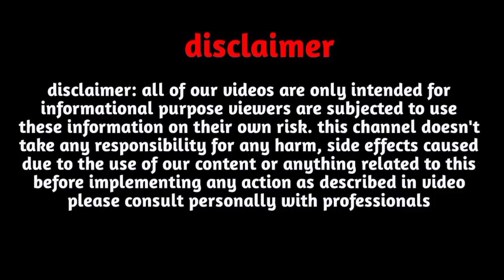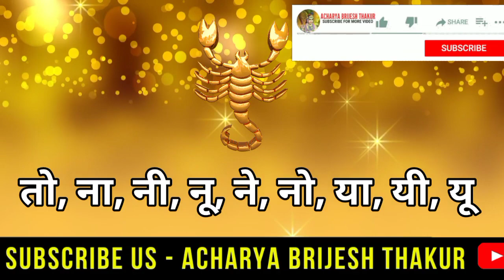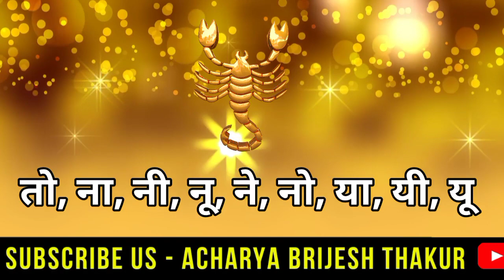वृश्चिक राशि के लिए शनि परिवर्तन 2023 साढ़ेसाती या ढैया?|Vrishchik Rashi 2023|Scorpio horoscope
Follow us-